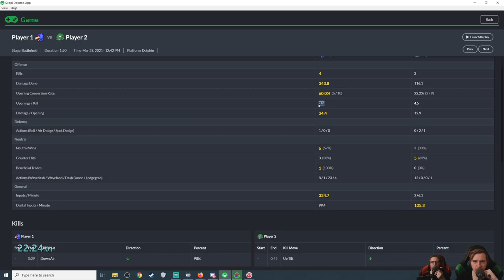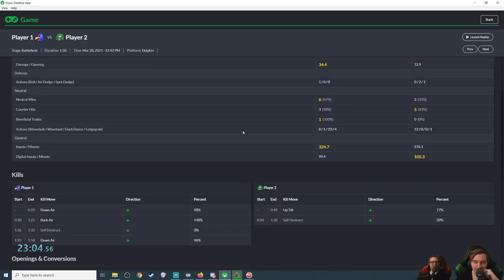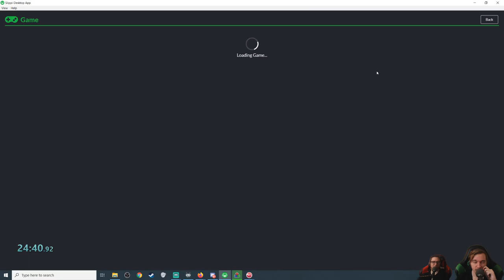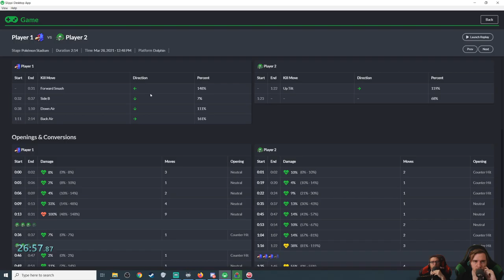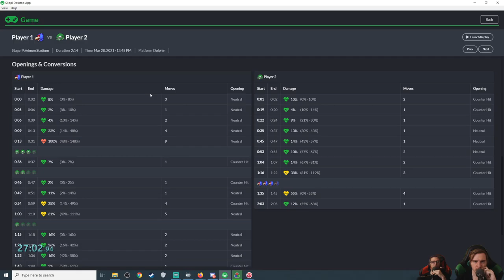Swing of Things - Falco vs Samus | Smash Bros Melee